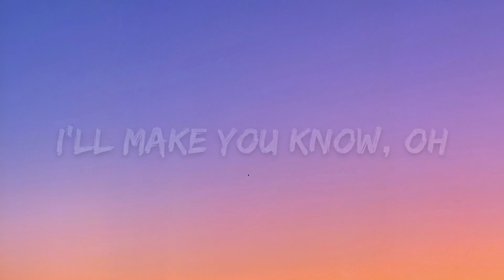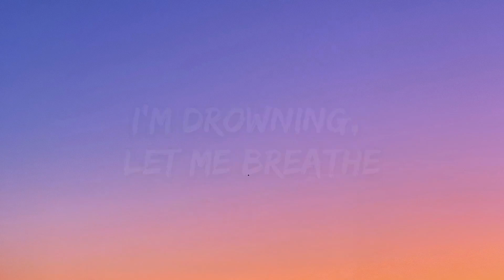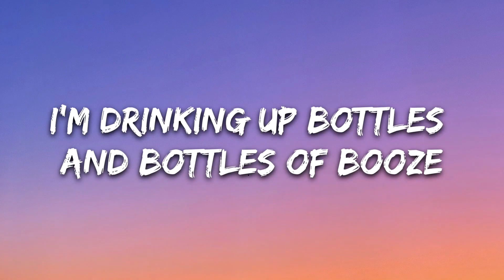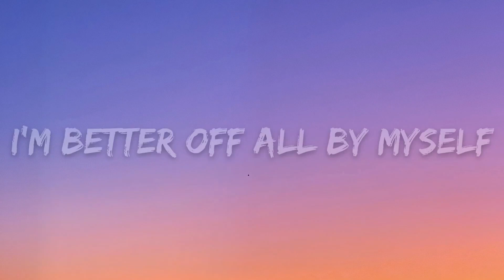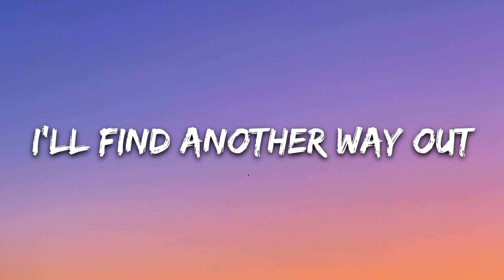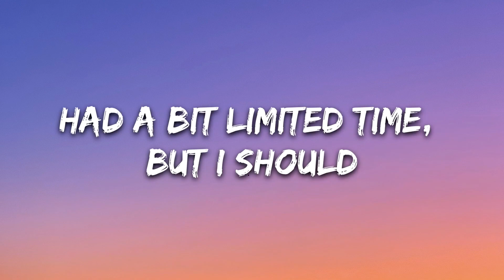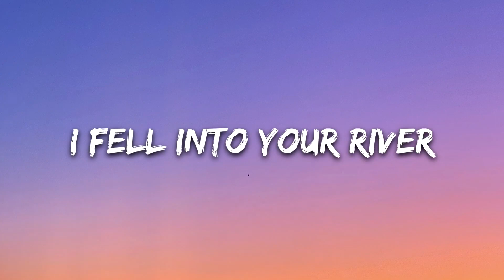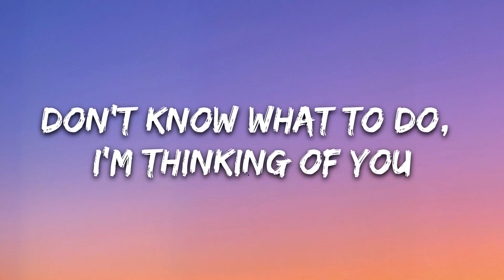[1 HOUR 🕐 ] BoyWithUke - Toxic (Lyrics)